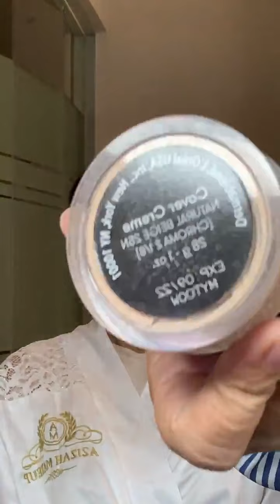TATA RIAS PENGANTIN INDONESIA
AZIZAH NUR MUHAMMAD
Part of @azizahhamzahkebaya @anm.fashion.official @azizahbeauty.id
"Makeup can help you capture a moment"
Cluster Viola Blok B80 No 9 Banjar Wijaya

REKOMENDASI :
Palette Makeup & Eyeshadow :

Makeup
Cosmetic :

makeup pengantin
make up pengantin
Makeup academy
Sekolah makeup
Mua
Mua Indonesia
Mua pengantin
Rias pengantin
Khadijah makeup
Sanggul modern
Makeup wisuda
Hena pengantin
Wedding
Kecantikan